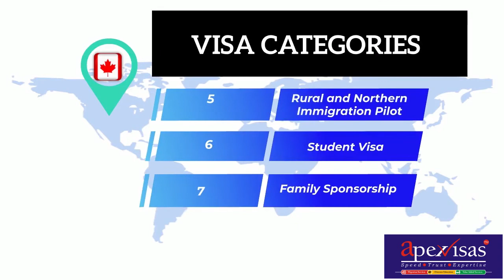Visa Categories for Canada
Apex visas is India’s fastest visas provider and best Global Resettlement Solutions company, which has helped thousands of people in finding better career, Education & business opportunities in the choicest destinations around the world with more than 15 offices all over the globe. Apex visas is most trusted company providing immigration/Resettlement Services and preparing & grooming people for facing the challenges in the new lands with a proven track record of more than 11 years, we along with our associates.